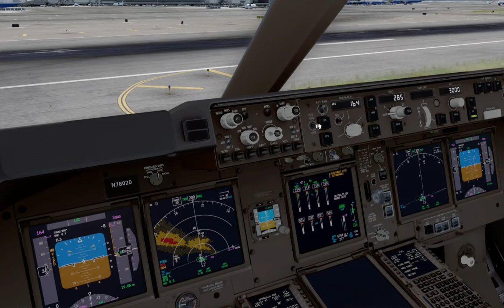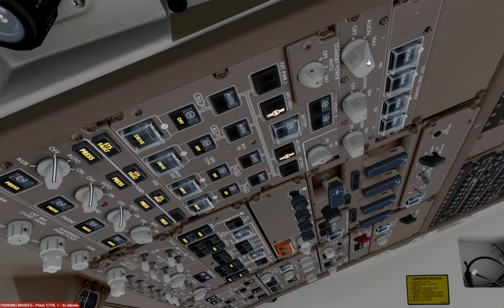PMDG 748 Hard landing in KSFO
The reason for this landing was my controls went back to the defalt setup, which has all the sensitivities bad and the deadzones.So the deadzones were interfering with  my small pitch corrections. If I pulled too much then violent reactions resulted.